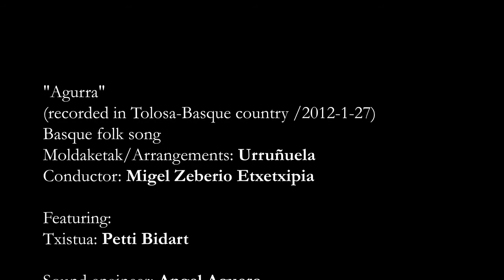Et Incarnatus, Juan Urretabizkaia - AGURRA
Et Incarnatus Orkestra
Juan Urretabizkaia

"Agurra"
(recorded in Tolosa-Basque country /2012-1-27)
Basque folk song
Moldaketak/Arrangements: Urruñuela
Conductor: Migel Zeberio Etxetxipia

Featuring:
Txistua: Petti Bidart

Sound engineer: Angel Aguero
Recording engineer: Aurelio Martinez (Transforma audio)
Imagen: Antoni Pallares/Klara Oria